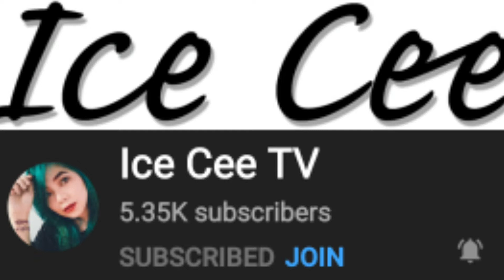PAANO MAKAKUHA NG SUBSCRIBERS?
samsung j7 core

"BE HEALTHY,BE SAFE MAHAL NA MAHAL KO KAYO PEACE" sa aking mga mahal na  chubibi